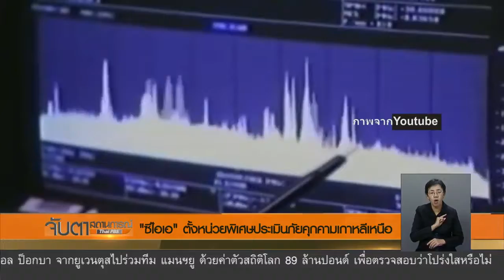สหรัฐฯ-เกาหลีใต้ จับมือแก้ไขปัญหานิวเคลียร์เกาหลีเหนือ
สหรัฐฯ-เกาหลีใต้ จับมือแก้ไขปัญหานิวเคลียร์เกาหลีเหนือ ขณะที่ CIA ตั้งหน่วยพิเศษประเมินภัยคุกคามเกาหลีเหนือ